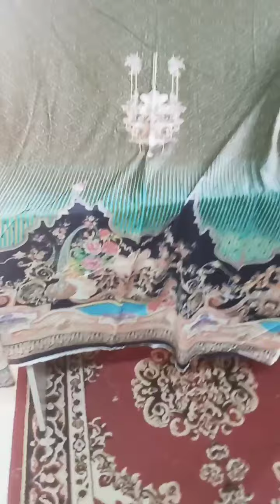Bin saeed original indian Eid collection 2021